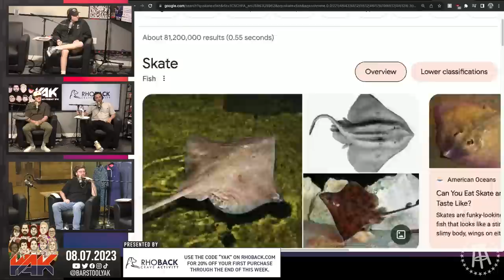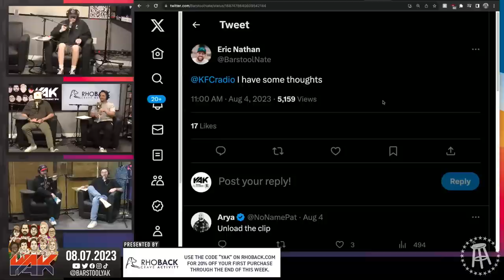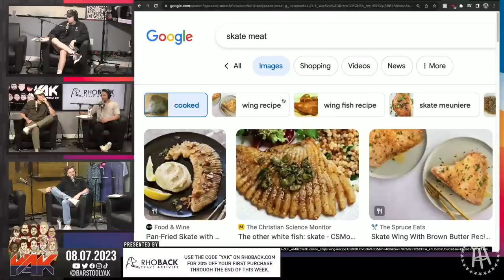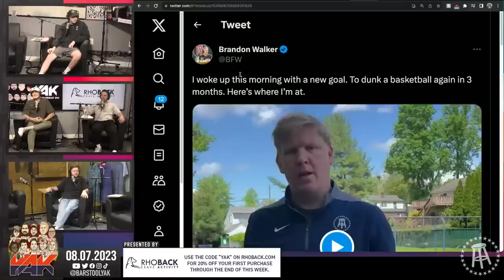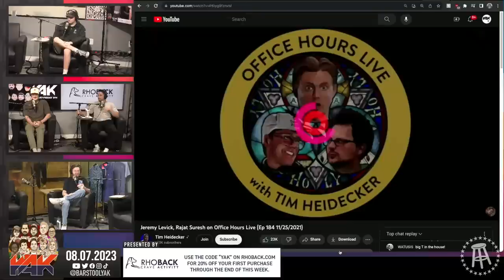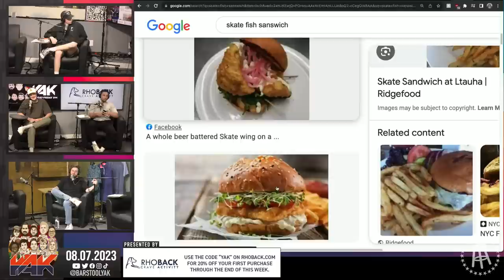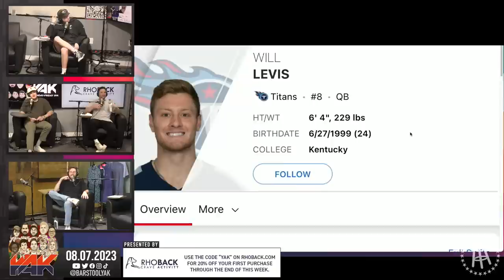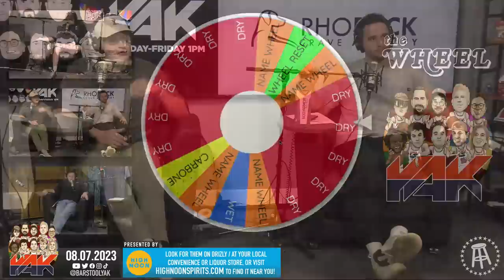The Inspiring Story of Air Walker | The Yak 8-7-23